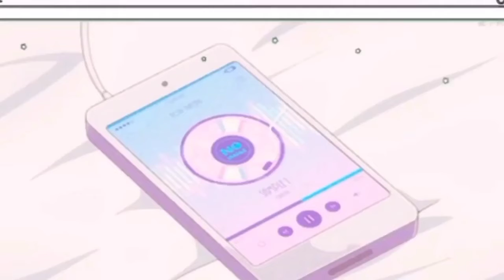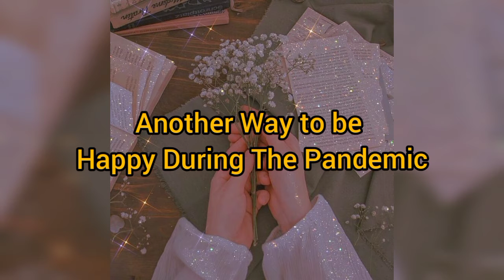ADVICE: Stay Healthy During The Pandemic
Name: Ambar Asyhari
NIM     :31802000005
Lecturer: Miss Nani